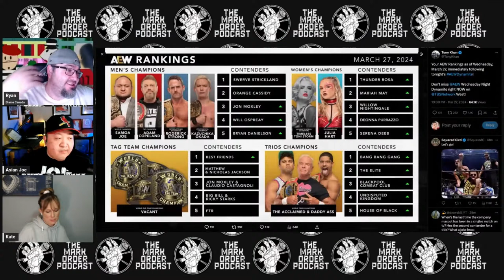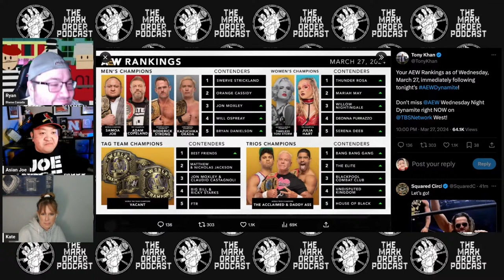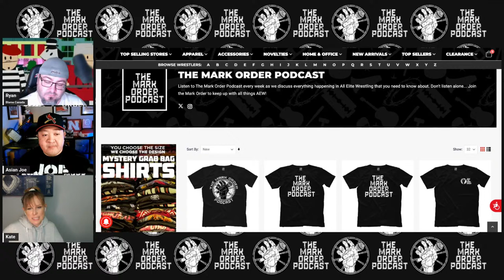The Mark Order Podcast: Episode 157 - There's No Canada Like French Canada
It's Wednesday night, you know what that means... JoinTheMarkOrder LIVE at 10:15 PM ET on Facebook, YouTube, Instagram, or Twitter where we'll recap AEWDynamite, talk about all things AllEliteWrestling, and have a lot of fun. If you're an AEW fan please JOIN US!

If you have a show/podcast, really any form of streaming, you need to upgrade to Streamyard to improve your product for yourself and your fans. Check it out